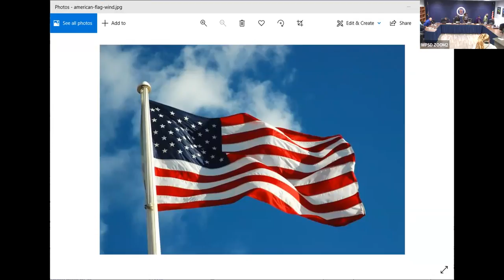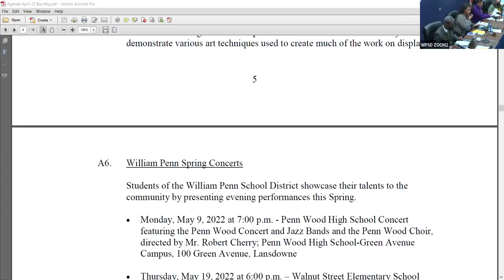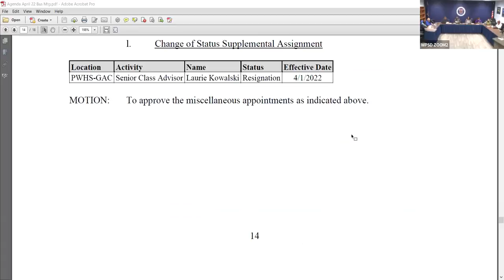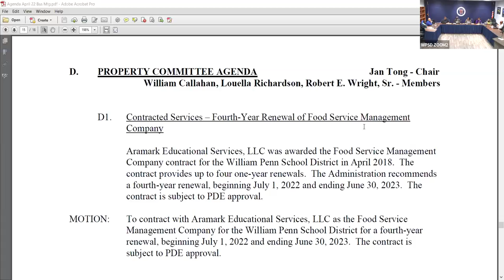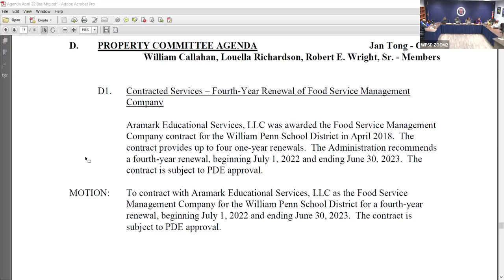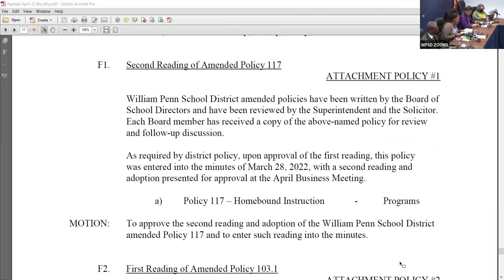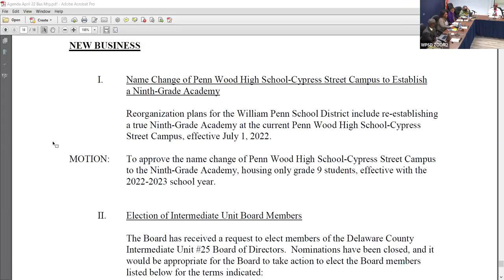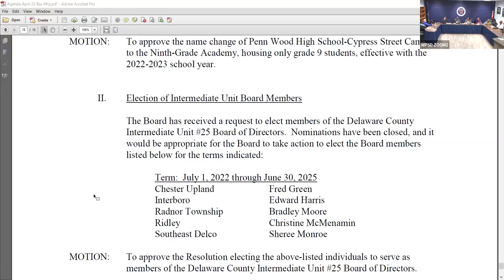4/19/22 - Committee Meeting of the Whole - WPSD Board